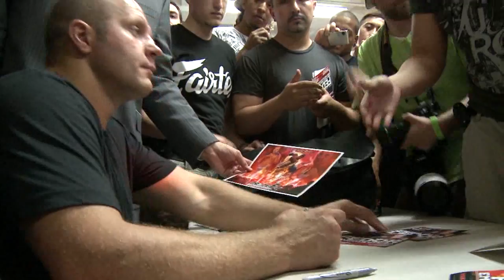Fedor Takes Manhattan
Fans converged on a rare visit from the world's best heavyweight MMA fighter, Fedor Emelianenko.  After dazzling New Yorkers at the gym, the Russian announced his upcoming match against Brett Rogers.